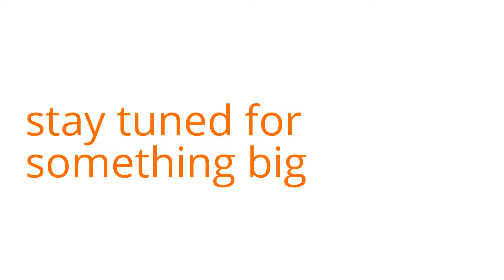frogblogchannel : dat doge